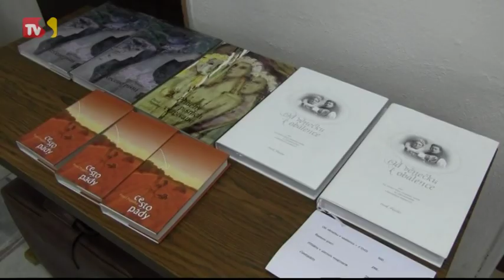TVS: Veselí 8.7.2014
8.7.2014
Město pomáhá v sociální oblasti / Návštěvníci muzea si můžou prohlédnout fotografie Pavla Popelky / Myslivci připravili zábavný program pro děti / Sportovci ze Zarazic pořádali pouliční fotbalový turnaj